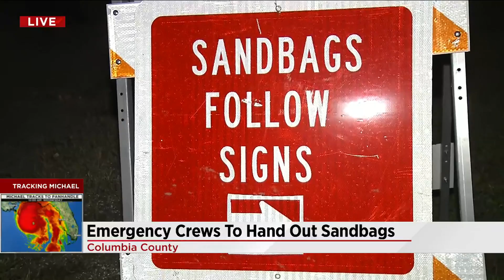Public Works Facility to hand out sandbags ahead of Hurricane Michael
VIDEO: Jennifer Ready reports on preparations in Columbia county ahead of Hurricane Michael.